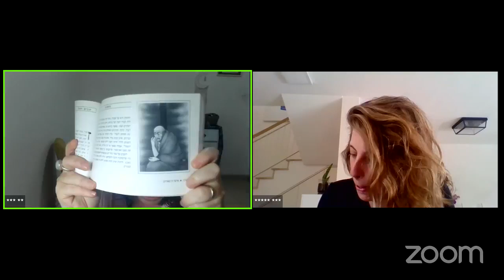עוצמת השקט - לייב עם מעין סבג בערוץ קסמי העידן החדש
תודה שצפיתם בסרטון, אם אהבתם אשמח לתגובה
עדי פז, מורה רוחנית להגשמה וחיבור לייעוד, מלמדת איך לעשות מציאות משמעותית וקלה